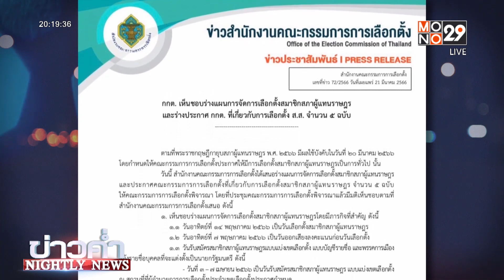กกต.เคาะ! วันเลือกตั้งทั่วไป อาทิตย์ที่ 14 พ.ค.66 | ข่าวค่ำ NIGHTLY NEWS | 21 มี.ค. 66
วันนี้ที่ประชุม กกต.มีมติเป็นเอกฉันท์ ให้วันอาทิตย์ที่ 14 พ.ค.2566 เป็นวันเลือกตั้ง ส.ส.เป็นการทั่วไป และกำหนดให้วันอาทิตย์ที่ 7 พ.ค. 2566 เป็นวันเลือกตั้งล่วงหน้า ขณะที่ไทม์ไลน์การรับสมัคร ส.ส.เขต กำหนดให้เป็นวันที่ 3-7 เม.ย. ส่วนการเปิดรับสมัคร ส.ส.บัญชีรายชื่อ กำหนดวันที่ 4-7 เม.ย.  โดย กกต.จะได้ส่งรายละเอียดประกาศดังกล่าวไปยังสำนักเลขาธิการคณะรัฐมนตรี เพื่อประกาศในราชกิจจาฯโดยเร็วต่อไป

ส่วนความของพรรคการเมือง วันนี้พรรคเพื่อไทย นำโดย นพ.ชลน่าน ศรีแก้ว หัวหน้าพรรค น.ส.แพทองธาร ชินวัตร หัวหน้าครอบครัวเพื่อไทย พร้อมแกนนำ เข้าสักการะพระพุทธมหามณีรัตนปฏิมากร วัดพระศรีรัตนศาสดาราม และศาลหลักเมืองกรุงเทพฯ เพื่อความเป็นสิริมงคล ก่อนการเลือกตั้ง และเตรียมเดินหน้าหาเสียงเลือกตั้งอย่างเต็มที่

ส่วนพรรคก้าวไกล  นายพิธา ลิ้มเจริญรัตน์ หัวหน้าพรรค ได้นำทีม ลงพื้นที่จังหวัดสงขลาและปัตตานี เพื่อแนะนำ นโยบายและว่าที่ผู้สมัครส.ส.ของพรรคก้าวไกล โดยนายพิธา มั่นใจ ทางพรรค จะได้คะแนนในภาคใต้มากกว่าอดีตพรรคอนาคตใหม่ และมีลุ้น มี ส.ส.เขต ในภาคใต้ แน่นอน